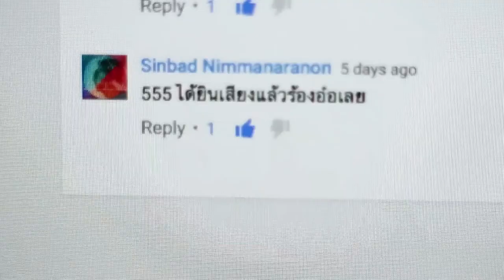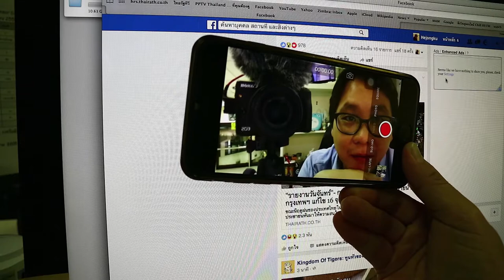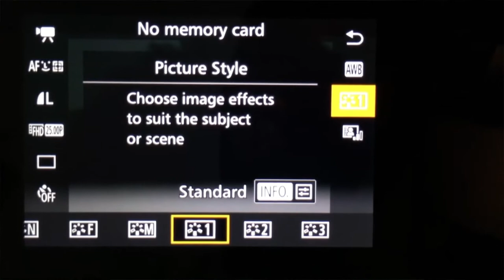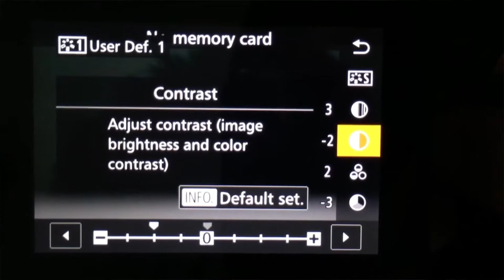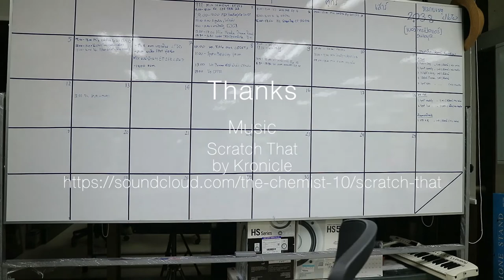Helog#36 I PICTURE STYLE I [Thai Vlog] 13June2016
The movie is easy style.